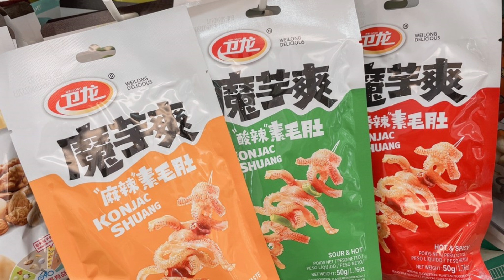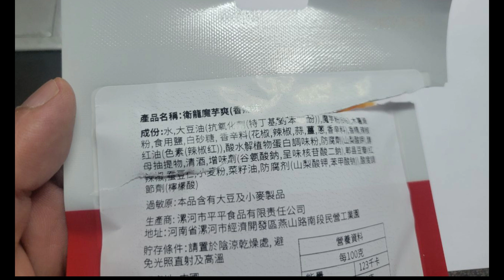🔴港澳台小學生最愛零食-魔芋爽有人食完痾足7次，試吓係咪真係咁好食順便睇吓我又會唔會肚痾｜日更TV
出產自大陸零食「魔芋爽」喺中港澳中小學間掀起熱潮，台灣更係已經入口咗五十二萬公斤，有人話越食越上癮，有人話化學味太重，更有人話食完痾足七次。
今次我就拋頭露面，親自試吓哩隻嘢係咪真係咁好食。